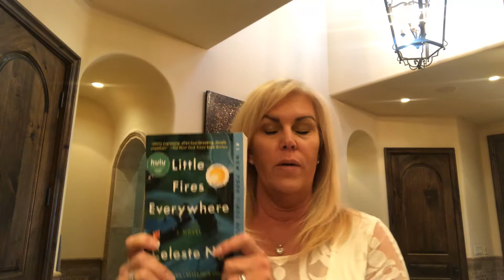Best Holiday Gift Ideas for Her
Beauty and Lifestyle Favorites!  So many amazing products at every price!!!
Products Mentioned:
1.  Diamond Necklace from Costco
2.  Readers Nature Walk from Peepers and readers from Costco
3.  Book:  Little Fires Everywhere
4. Sunglasses Readers from Peepers in Tortoise, Black and Gold Aviators
5. Skinnygirl shapeware from TJMAXX
6.  Paddle Brush form EcoTools from CVS
7.  T3 Hair Straightener from Costco
8.  Sun Visor from Lululemon in Black and White
9.  Sneakers by Adidas in White and Black from DSW and Nordstrom Rack
10.  K Jaques sandals in brown at Elizabeth and Prince store similar to Canfora
11.  Maya J bling ring
12.  Arizona Fragrance at Saks 5th Avenue and Florence by Tocca at Sephora
13.  Health Aid Kambucha in Ginger lemon
14.  Two Faced Brow Envy Kit with stencils at ULTA
15.  Naked Honey Palette by Urban Decay at Sephora
16.  Skin Cuticles eye cream
17.  Rosebud Salve lip balm at Sephora
18.  Olaplex #3 hair treatment from Sephora
19.  Chanel Lipstick in Boy